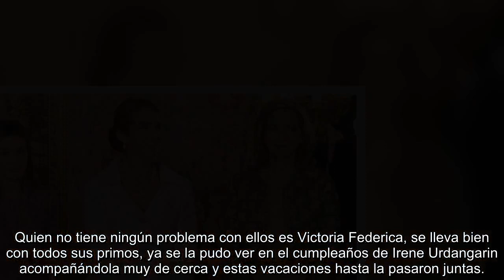CRISTINA Y ELENA CONOCEN DE SOBRA LO QUE LA REINA LETIZIA GUARDA BAJO SIETE LLAVES